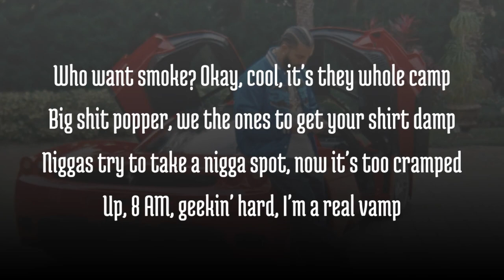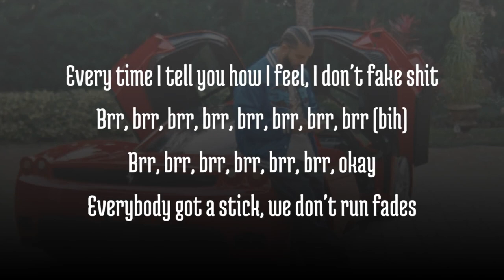Drake - Jumbotron Shit Poppin - Lyrics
Lyrics-

Yeah
We ain't even out in Turks, she finna take sand
Ridin' 'round with F&N, we like to hold hands (Oogie Mane he killed it)
Boat was too sipped out, he ain't leave the bed
Damn, they dipped a pint of Tech in a Code Red
If I tell this bitch to pull up, she gon' moped it
My dawg, he don't smoke on shit unless it's unleaded
I don't back and forth over no net, so just go on and dead it
See me when you see me, if it's smoke, dawg, you're unleash it
Thick Moroccan bitch, this my fav', I'ma go on and beat it
Lookin' in the mirror, kiss my face, I'm too conceited
Send a girl home, call another, dawg, I'm too slime
She ain't wanna eat it on her first day, it's haram
I don't fuck with drugs, poppin' X for the first time
That shit kicked in, like a two-time world champ
Booted up, that shit hit up and down, like a skate-ramp
She vapin' in my room, that shit lit up like a glow-lamp
Who want smoke? Okay, cool, it's they whole camp
Big shit popper, we the ones to get your shirt damp
Niggas try to take a nigga spot, now it's too cramped
Up, 8 AM, geekin' hard, I'm a real vamp
These niggas got me fucked up, dawg, I'm too amped
Hmm-hmm, make this bitch lick me like a mail stamp
Hmm-hmm, strapped up, fuck it, I'ma die lit
Too slime, posted at the crib in a snake pit
Every time I tell you how I feel, I don't fake shit
Brr, brr, brr, brr, brr, brr, brr, brr (bih)
Brr, brr, brr, brr, brr, brr, okay
Everybody got a stick, we don't run fades

Credits-

Song Name:  Jumbotron Shit Poppin
Music Author: Drake
Platform the song is on: Youtube